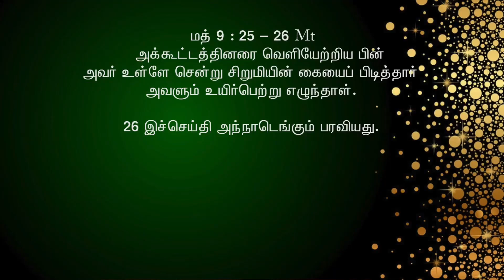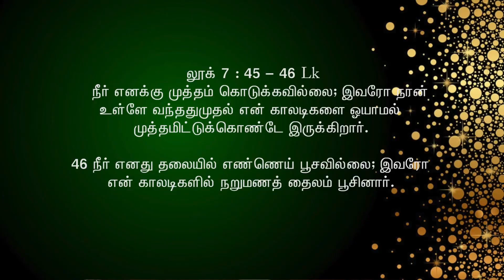247 | SMG | "இயேசு வந்த வீட்டில்" | Mercin Sasi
இயேசு வந்த வீட்டில்